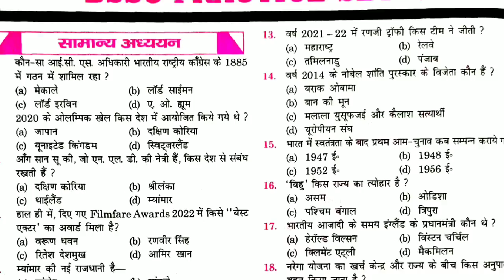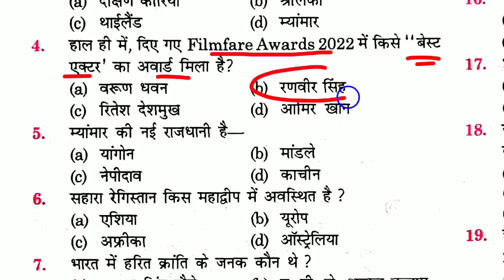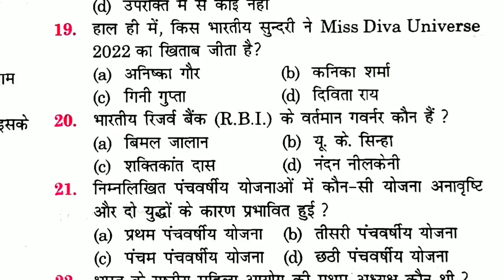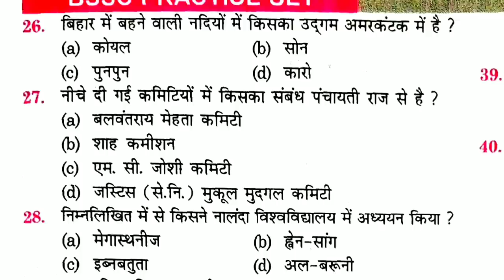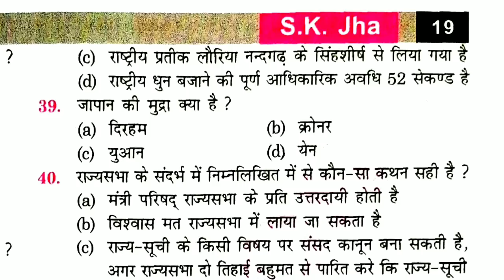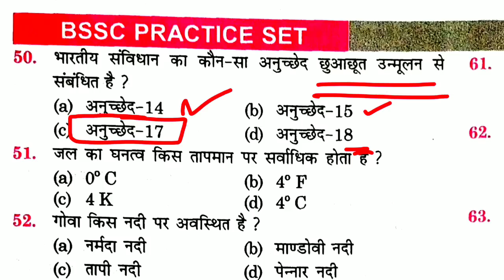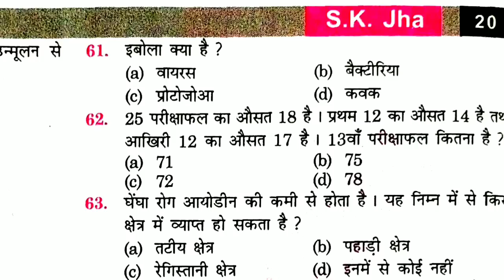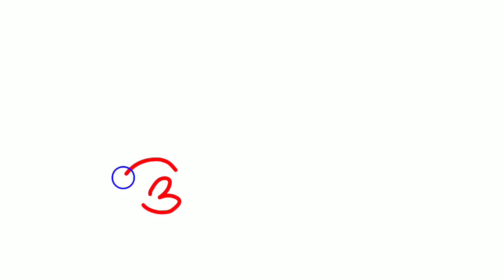बिहार SSC 3Rd CGL -2022 || SK JHA SIR || TEST -02 || BSSC के लिए अति महत्वपूर्ण प्रश्न